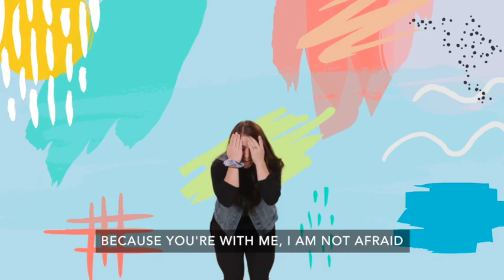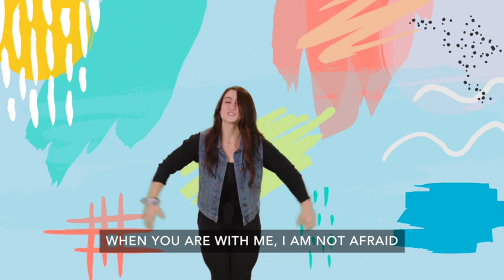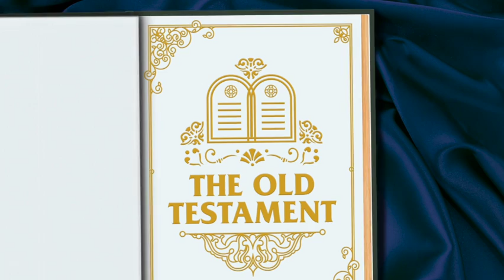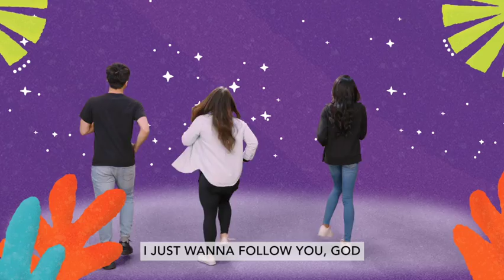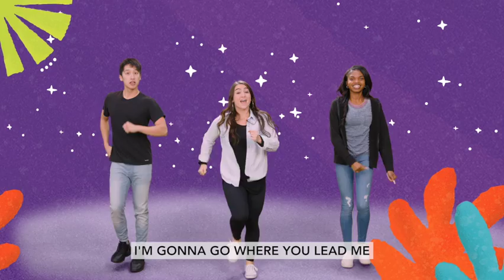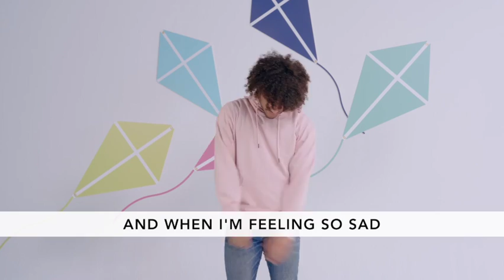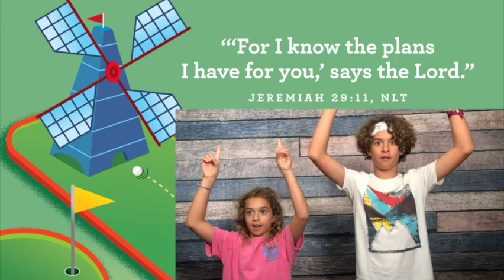October 2: I can always trust God's plans. (Noah)